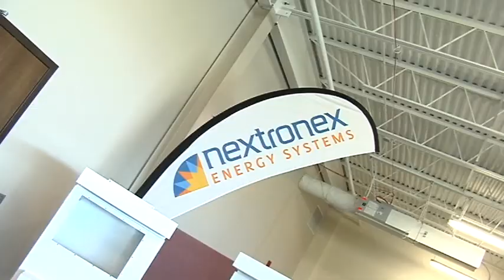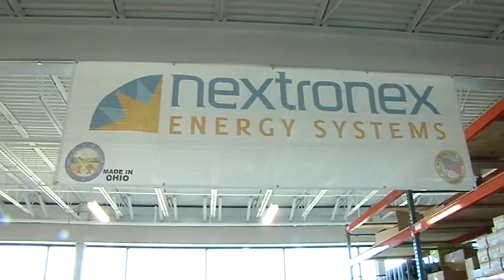Toledo solar energy company working on a $1M project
Nextronex Energy Systems of Toledo has contract to install solar panels in various locations throughout the city of Napolean.  The equipment is being built right now and will be intsalled in the early summer